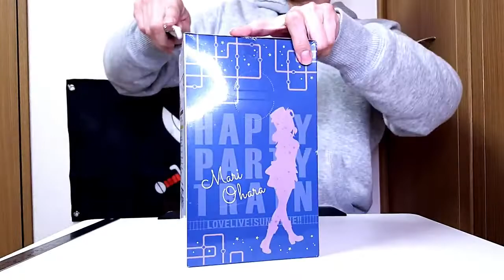UNBOXING / Mari Ohara SSS Figure Happy Party Train Love Live Sunshine! FuRyu